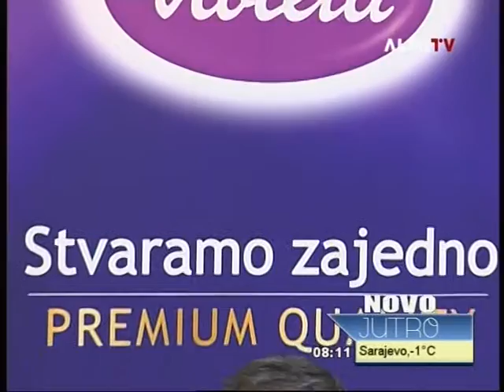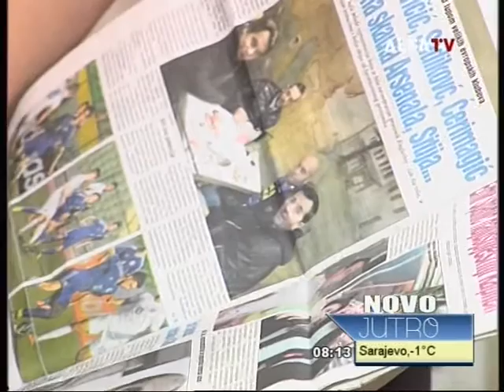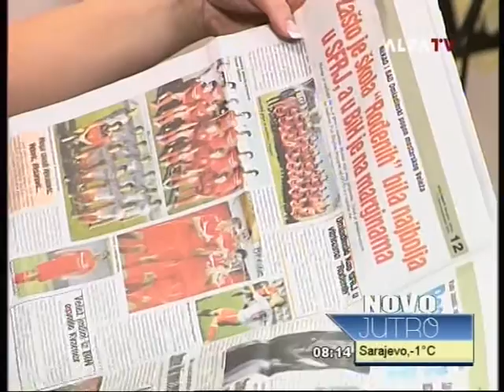SINAN SINANOVIC @ NOVO JUTRO